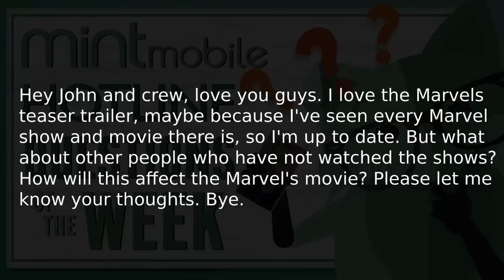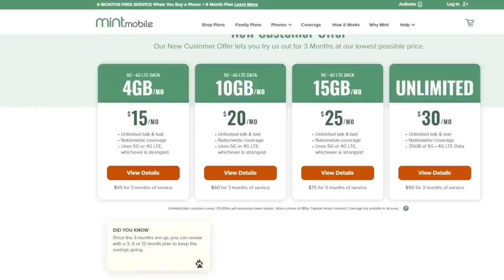The Marvels: Will People Who Don't Have Disney+ Be Lost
The Marvels (2023) - Carol Danvers gets her powers entangled with those of Kamala Khan and Monica Rambeau, forcing them to work together to save the universe.

Mic pre-amps

Streaming Software
Wirecast Pro